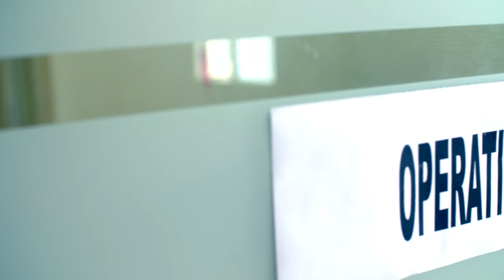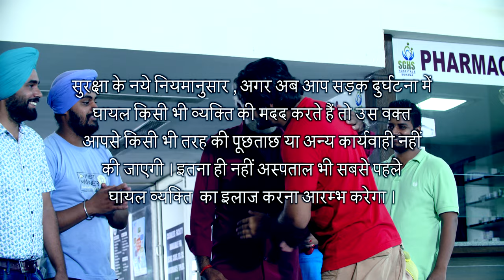Police Rules - CHANDIGARH TRANSPORT DEPARTMENT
Police Rules
CHANDIGARH TRANSPORT DEPARTMENT
ADD FILM